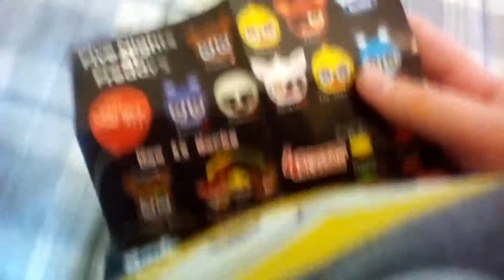Five nights at Freddy's blind bags that were already opened